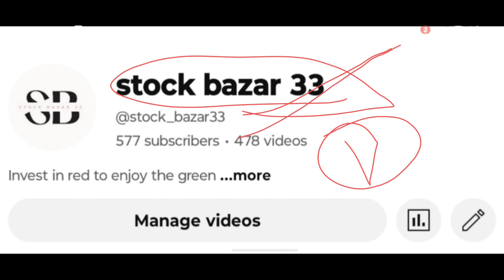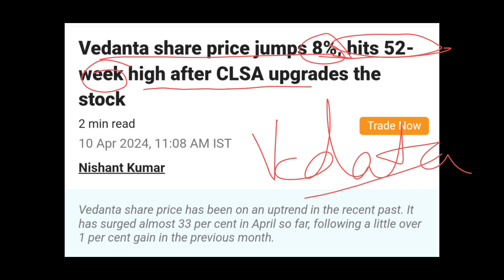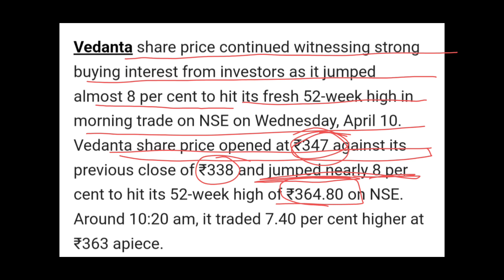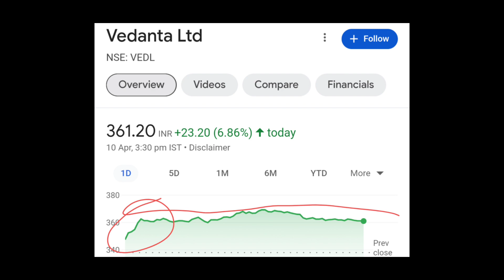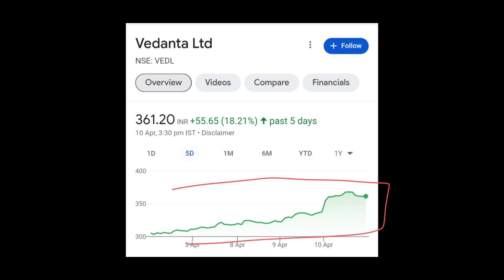Vedanta new Target price by CLSA firm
latest news about Vedanta
latest news about vadanta
latest update on share market
latest update on Vedanta
reason why Vedanta rally today
why Vedanta rally today
what to do in Vedanta
news about Vedanta share